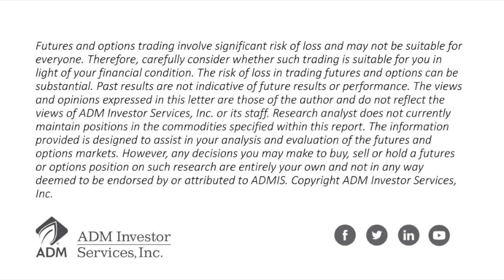July 3 Ag Market & Crop Conditions Outlook by Steve Freed